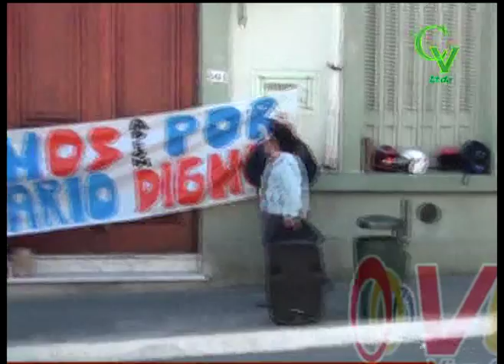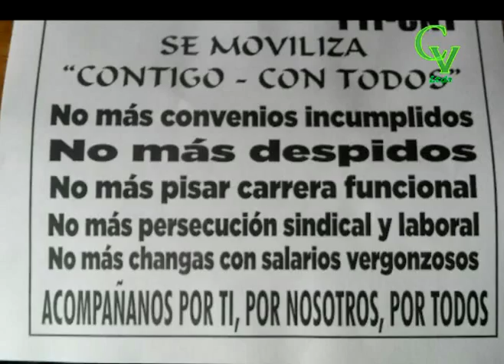Adeom Lavalleja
Representantes del gremio de la comuna visitaron la Localidad y dan su punto de vista sobra el funcionamiento de la IDL.
21/09/2016